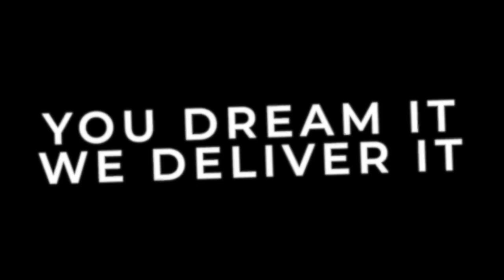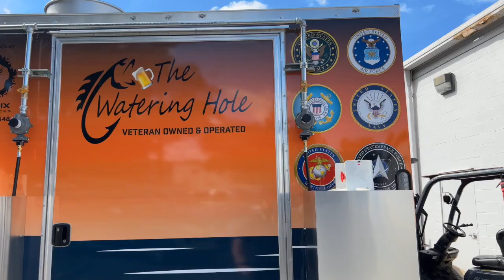The Watering Hole Food Trailer: Ready to Roll in just 4 Weeks! 🚚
Join us as we unveil "The Watering Hole"🍹🚀 In just 4 weeks, this dream on wheels is ready to hit the streets and create waves of delight. Join the journey to become your own boss! The sunset is calling, and you could be next! 🌇🌮 Ready to turn your vision into a rolling success story? ✨